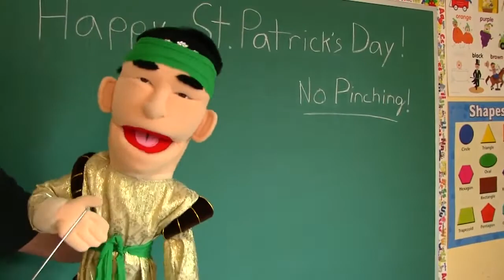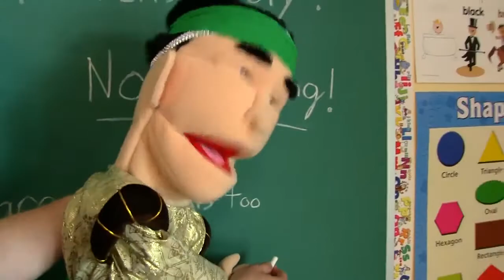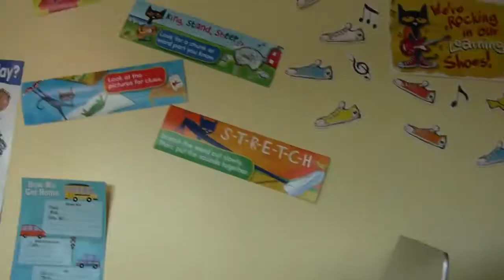Jeffy Gets Expelled!